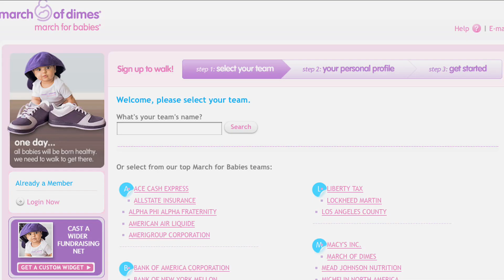Sigma Gamma Rho Sorority and the March of Dimes